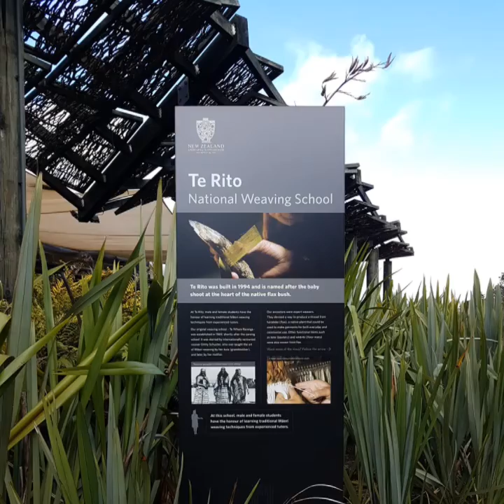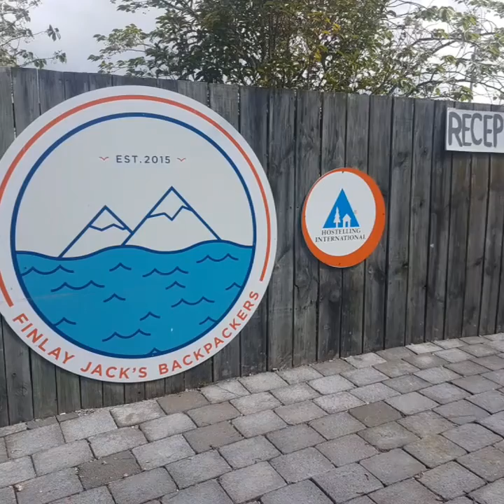Day #36 New Zealand - Te Puia and Sailing on Lake Taupo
Rotorua Guyersz, Mud Pools and Sailing on Lake Taupo